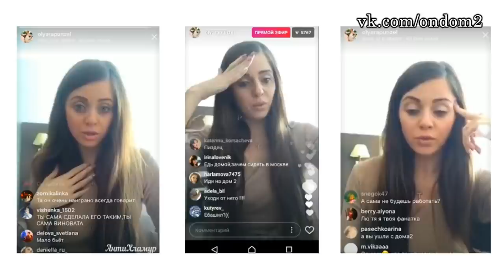ВЫРУБИЛИ В ДРАКЕ! ДОМ 2 НОВОСТИ ЭФИР 27 сентября, ondom2.com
В этом выпуске новости и слухи  про следующих действующих и бывших участников дома 2: Петр Шепель, Лилия Четрару, Сергей Захарьяш, Саша Черно, Иосиф Оганесян, Дмитрий Талыбов, Татьяна Мусульбес, Марина Африкантова, Ольга Бузова, Антон Гусев, Вика Романец, Ольга Рапунцель, Дмитрий Дмитренко, Татьяна Африкантова.

Уважаемые зрители! Смотрите сегодня  на нашем канале эфир новостей дома 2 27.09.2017. Не забывайте смотреть эфиры дом 2 на ТНТ, так как в новостях обо всём не расскажешь. Сегодня  4888 день телестройки, а значит на ТНТ выйдут следующие выпуски проекта дом 2: дневной эфир за 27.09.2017 (lite),  вечерний эфир за 27 сентября 2017 ("Город любви") и  ночной   выпуск ("После заката"). Дневной эфир выходит в 9 утра, вечерний эфир в 23-00 и ночной ровно в полночь. С задержкой в одни сутки серии дома 2 можно посмотреть на официальном сайте проекта.